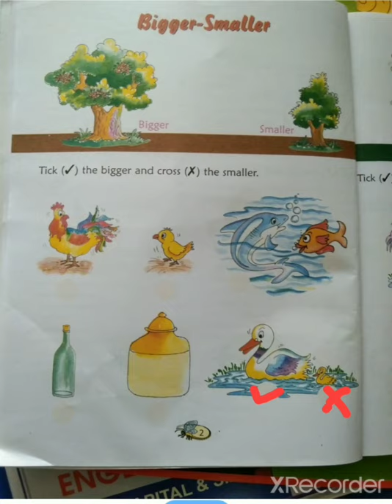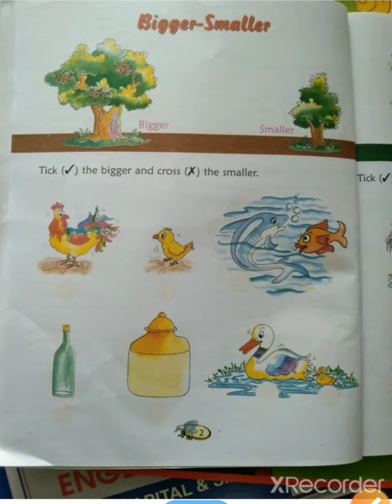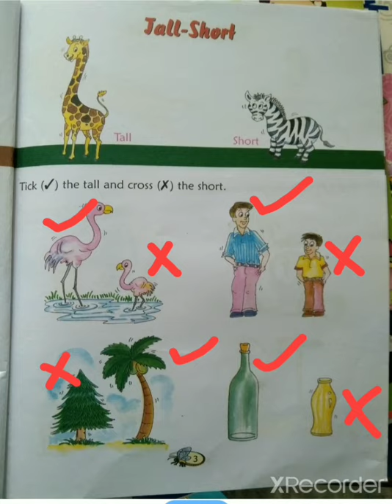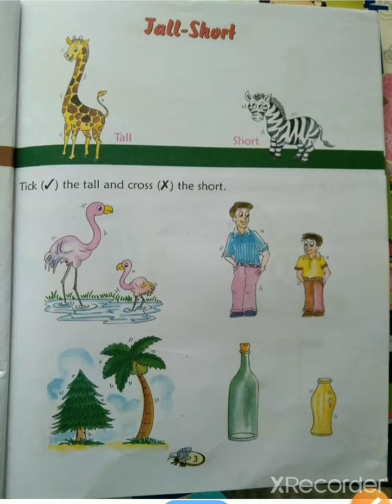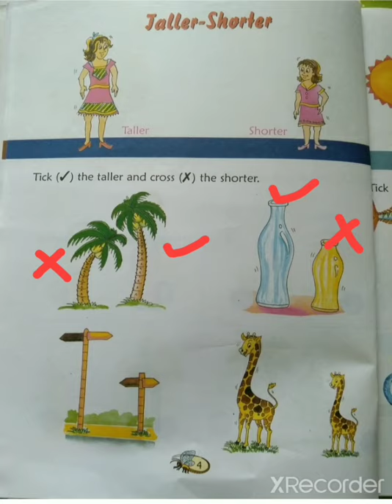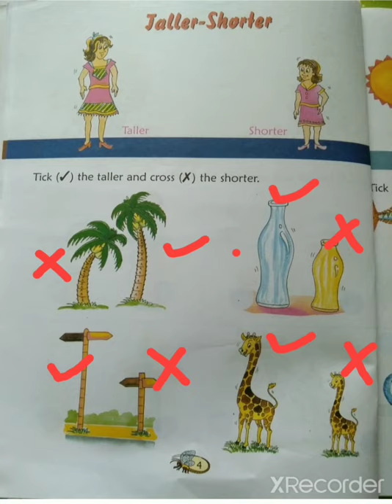Class PPII Subject Maths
Bigger - Smaller , Tall - Short , Taller- Shorter